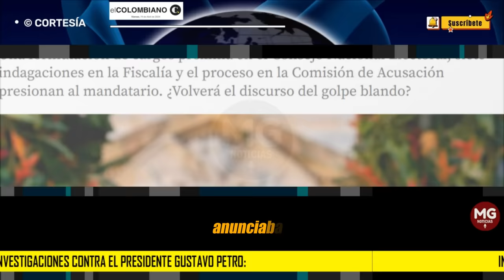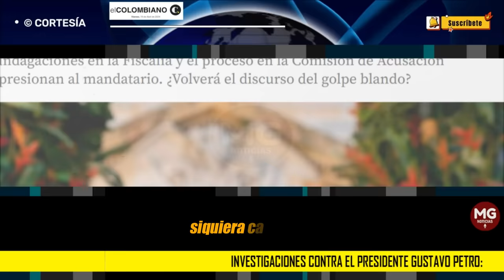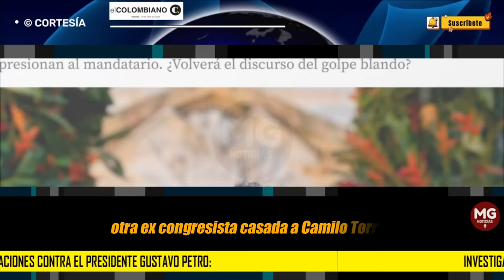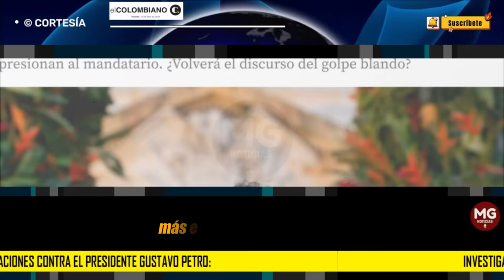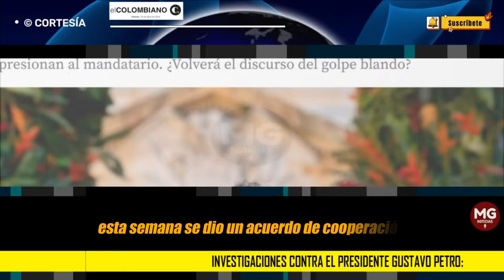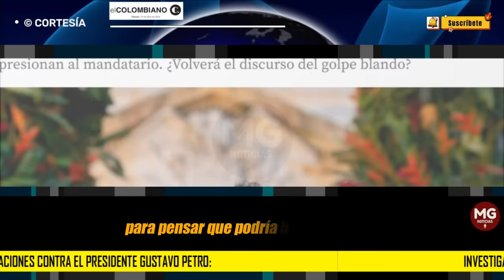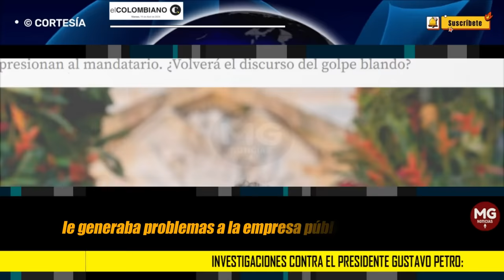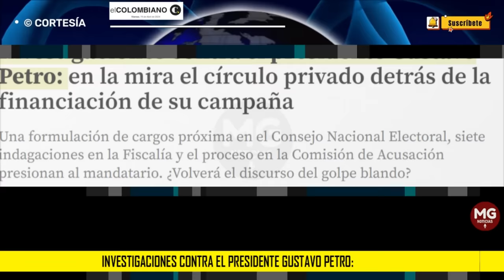EN LA MIRA 🎯 INVESTIGACIONES CONTRA EL PRESIDENTE GUSTAVO PETRO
Investigaciones contra el presidente Gustavo Petro: en la mira el círculo privado detrás de la financiación de su campaña
Una formulación de cargos próxima en el Consejo Nacional Electoral, siete indagaciones en la Fiscalía y el proceso en la Comisión de Acusación presionan al mandatario. ¿Volverá el discurso del golpe blando?
EL COLOMBIANO